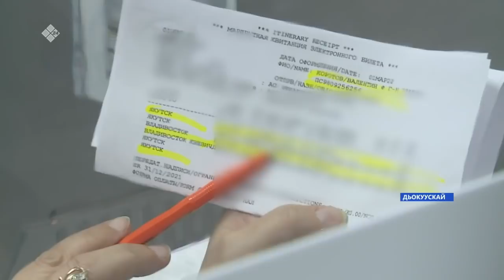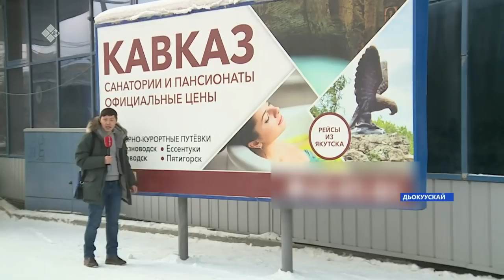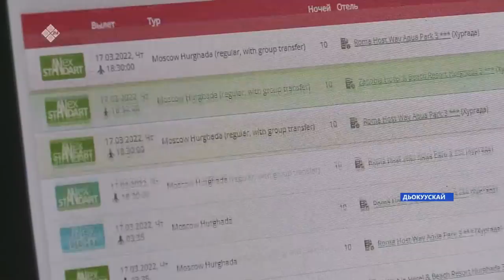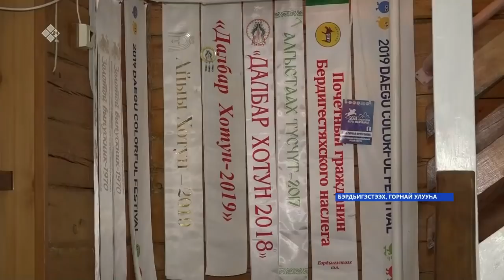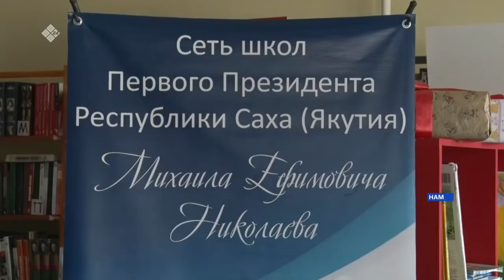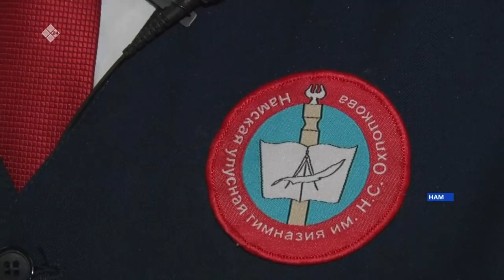«Саха сирэ» информационнай биэрии. Кулун тутар 01 күнэ 20.30ч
00:00   «Саха сирэ» информационнай биэрии.
05:14    Ар5аанны дойдулар Россия семелуеттэрин кетуутун хааччахтаан, биир дойдулаахтарбыт атын судаарыстыбаларга хаайтардылар.
09:41    Аьы-уелу бэрэбиэркэлиир киинтэн Екатерина Аммосова матырыйаала. Бэрэбиэркэ ымпыгын-чымпыгын туьунан сиьилии.
17:40    Президент ситимигэр баар Нам улуустаа5ы гимназиятын урукку уонна билинни оло5о.
22:47    Үөһээ Бүлүү улууһа 4 ыйынан Олонхо ыьыа5ын ыьыа. Бэлэмнэнииттэн быьа тардан кэпсиэхпит.
25:38    Ытык куел кэрэ анардара кенгу-джампс диэн фитнес саҥа хайысхатын баьылаатылар.